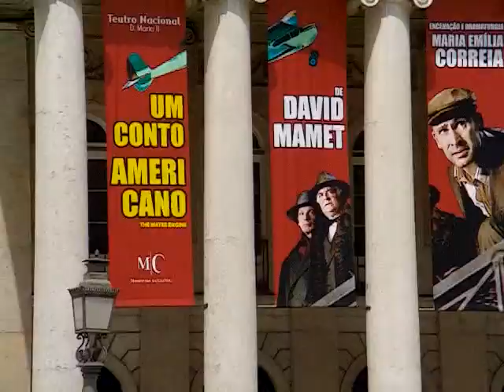Rossio 4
O grupo "um olhar no patrimonio" a distribuir os folhetos desdobráveis, sobre o património histórico e arqueológico, da Amadora, na baixa, no dia 5 de Maio de 2008.